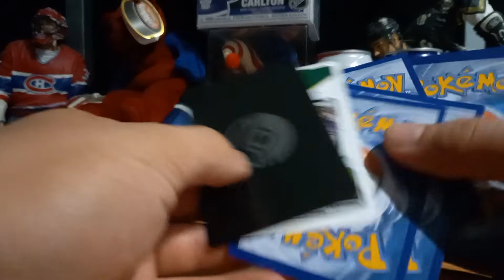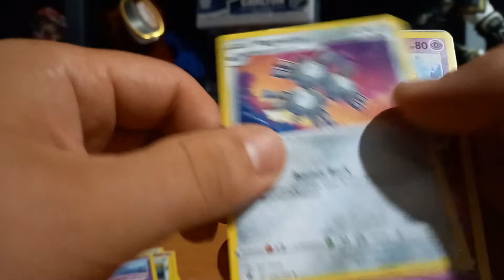Pokémon Sword & Shield Astral Radiance 5 of 5 Packs